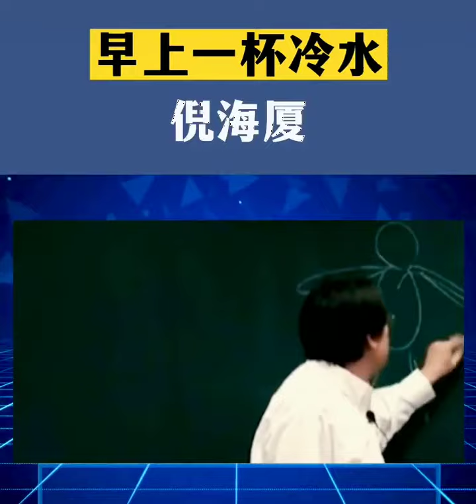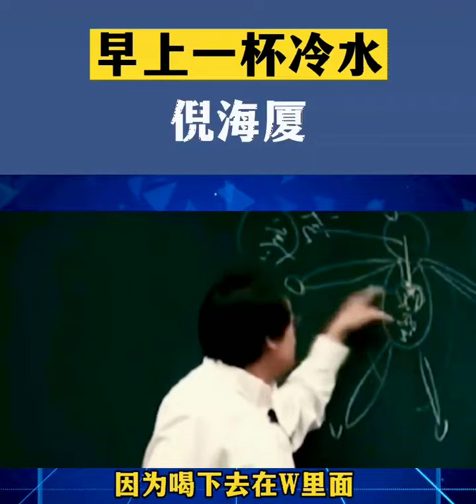倪海廈｜早起喝杯冷水的好處